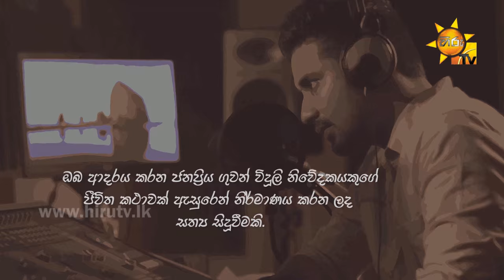Thaniwela Maa - Manjula Pushpakumara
Song Title - Thaniwela Maa
Artist - Manjula Pushpakumara
Lyrics - Sujith Priyan
Video - Prasad Kalupahana @ Ela Idea Creations